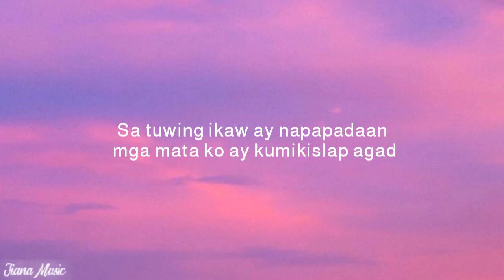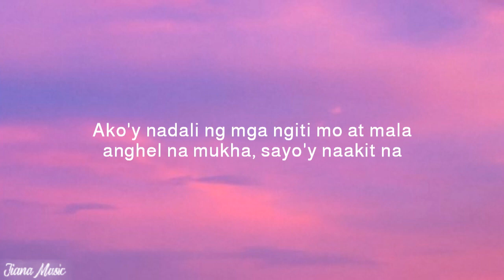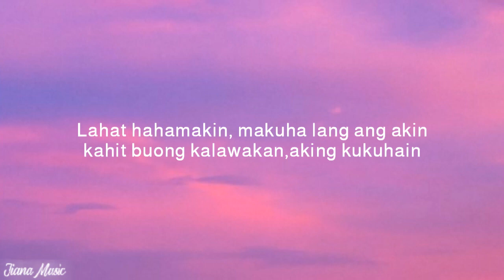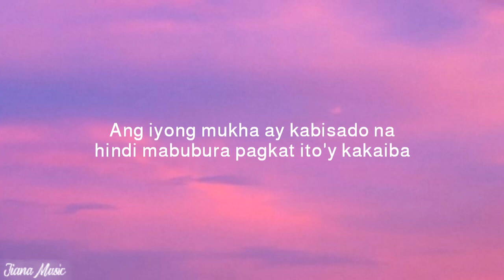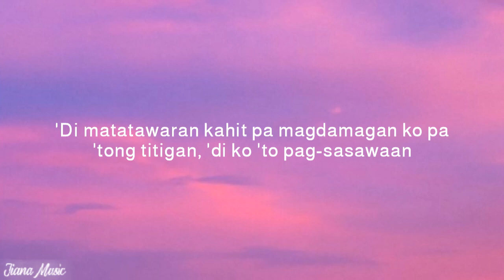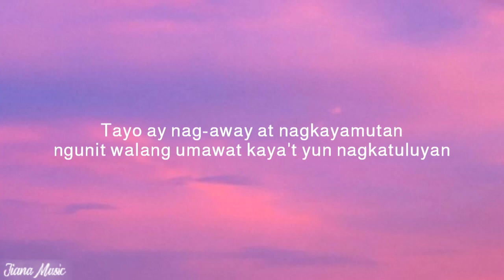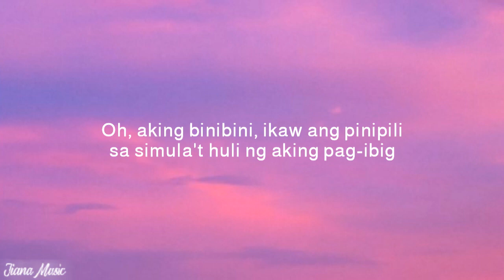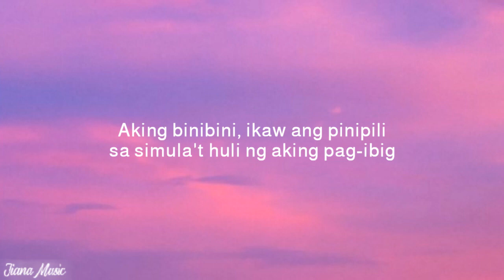Marikit - Juan Caoile, Kyle (lyrics)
Marikit - Juan, Kyle (lyrics)

Compose by:

Patrick Dela Cruz Caoile:

Beat Producer:

Mix & Mastered by Melrhyme (Gcode Records)

Lyrics_🎵_Marikit_Juan x Kyle_🎵

Ikaw ang nagbigay ng kulay sa 'king mundo
sana ay panghabang buhay na ito